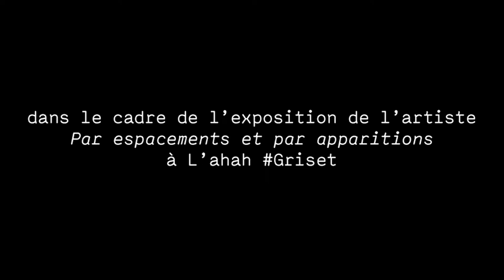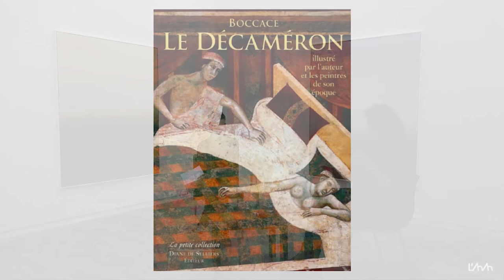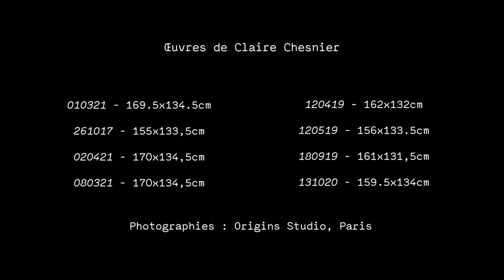Maylis de Kerangal et Claire Chesnier en conversation | L’ahah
L’ahah a eu l’immense honneur d’accueillir l’écrivaine Maylis de Kerangal pour une conversation avec l’artiste Claire Chesnier, au cœur de son exposition personnelle « Par espacements et par apparitions »*. Plongez dans cette rencontre d’exception, où, dans l’intimité des œuvres, il a été question de ce qui habite les deux créatrices : inspirations, lisières, seuils politiques, géographiques, existentiels, zones de transfuges, de transmutation ou d’alchimie…

* « Par espacements et par apparitions », 16/10- 18/12/2021, est la première exposition de Claire Chesnier au sein de l’association où elle a fait son entrée en janvier 2020. Le temps de l’exposition a été, comme toujours à L’ahah, marqué d’une programmation culturelle transdisciplinaire rendant compte de la diversité des sources d’inspiration de l’artiste.

Claire Chesnier :

Née en 1986 à Clermont-Ferrand, Claire Chesnier vit et travaille à Paris. Diplômée de l’École nationale supérieure des beaux-arts de Paris, lauréate du Prix agnès b. des Amis des Beaux-arts de Paris en 2011 et du Prix Talents Contemporains de la Fondation François Schneider en 2012 (Fondation de France), Claire Chesnier a bénéficié de nombreuses expositions personnelles et collectives dont, notamment, à la Galerie du jour agnès b. Paris, à la Galerie Jocelyn Wolff Paris, à la Maison des Arts de Pékin, à L’art dans les chapelles, à La Banque de Béthune, aux Tanneries d’Amilly, au FRAC Auvergne ainsi qu’au MAC/VAL. Son travail est présent dans de très nombreuses collections publiques et privées en France et à l’étranger. Claire Chesnier est soutenue par la Galerie ETC à Paris.

Maylis de Kerangal :

Maylis de Kerangal, née en 1967, vit et travaille à Paris. Elle a été éditrice avant d’être autrice. Son œuvre, largement reconnue, a déjà reçu de nombreux prix, notamment avec son roman « Réparer les vivants » (2014) ensuite adapté au cinéma (ainsi que quelques autres de ses ouvrages). L’écrivaine s’est souvent penchée sur des sujets l’amenant à croiser les disciplines ; citons par exemple « Un Monde à portée de main » qui nous fait pénétrer l’Institut de peinture de Bruxelles. Avec « Chromes » (2020), elle participe aux premiers pas de la collection « Diaporama » de l’IMEC, laquelle invite des écrivain·e·s à parler de leur travail en s’appuyant sur les images de leur choix. Artiste associée de la saison 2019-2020 du Musée d’Orsay, son engagement a donné lieu à l’exposition « L’art se livre » (19 mai au 17 octobre 2021). Une autre exposition, en collaboration avec l’artiste Jean-Philippe Delhomme, a ouvert ses portes le 9 novembre au Musée d’Orsay –
« Légende des réserves ».

L'ahah :

L’ahah est une association à but non lucratif créée en juin 2017 proposant aux artistes plasticien·ne·s un accompagnement personnalisé, et sur le long terme. À travers la mise en place d’outils spécifiques adaptés à leurs pratiques (expositions, collaborations, évènements transdisciplinaires etc.), l’association s’attache à accentuer leur rayonnement et, ce faisant, participe au soutien de la création contemporaine. L’ahah compte actuellement treize artistes membres issu·e·s de divers horizons.

Exposition :
Claire Chesnier, « Par espacements et par apparitions »
16/10/2021 – 18/12/2021
L’ahah Griset, 75011 Paris

Maylis de Kerangal et Claire Chesnier en conversation
09/12/2021

Une production de L'ahah.